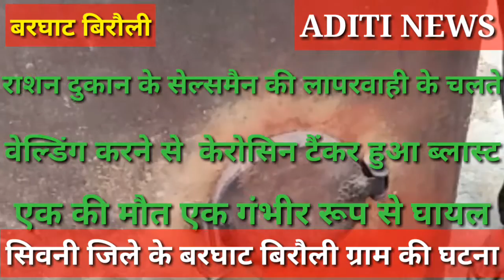सिवनी के बरघाट विरौली मे केरोसिन टैंकर ब्लास्ट से एक की मौत एक घायल